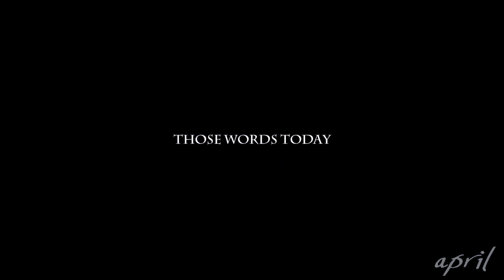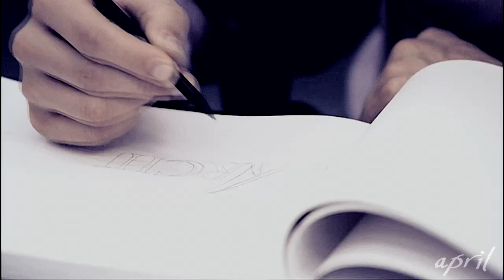damon/elena || neal/kate [you left me only words]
HD please!!)
Fandoms: The Vampire Diaries & White Collar

LinaOrlova, thank you very much for the song,  it's beautiful!!
My favorite characters and my favorite TV series!!
Спасибо большое Гале за песню!! Она просто потрясающая!! До сих слушаю ее и мурашки по коже!! Я постаралась найти параллели в отношениях этих двух невероятно красивых пар!! Кто не смотрел "Белый воротничок" - осторожней! Много спойлерного материала!!